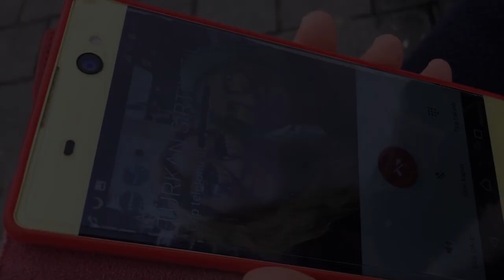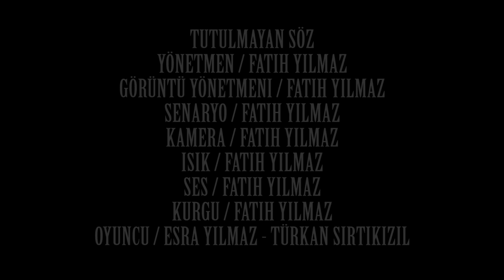KISA FİLM - TUTULMAYAN SÖZ / YÖNETMEN - FATİH YILMAZ (KAMERA ARKASI)